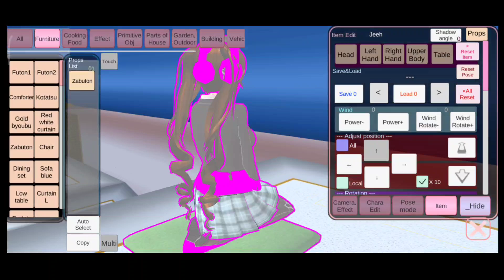😱 DESCOBRI LUGARES SECRETOS NA ESCOLA! 🏫 SAKURA SCHOOL SIMULATOR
Name remix music: Kana Hanazawa - Renai Circulation (Koruru Remix) | Bakemonogatari
by YouTube : Koruru